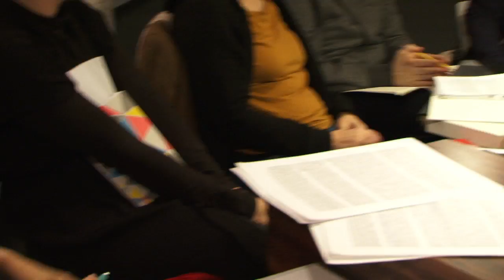LAS LINDES #35 [Parte 1]. Análisis de lecturas. "Los subcomunes. Planificación fugitiva y..."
Encuentro abierto de Las Lindes para compartir las lecturas de dos capítulos “La universidad y los subcomunes” y “El antagonismo general. Una entrevista con Stevphen Shukaitis” de Stefano Harney y Fred Moten extraídos de su libro "The Undercommons. Fugitive Planning & Black Study" que hemos traducido para la ocasión.

Fecha de la sesión: 10 de febrero 2017.

Video realizado por: Daniel García de Pablos.

LAS LINDES # 35 [Part 1]. Analysis of readings. "The subcommunications, fugitive planning and ..."

Open meeting of "Las Lindes" to share the readings of two chapters "The university and the sub-communities" and "The general antagonism. An interview with Stevphen Shukaitis "by Stefano Harney and Fred Moten from his book" The Undercommons, Fugitive Planning & Black Study "that we have translated for the occasion.

Date of the session: February 10, 2017.